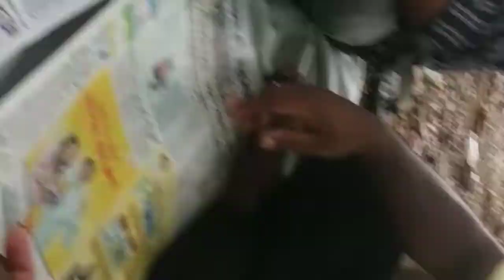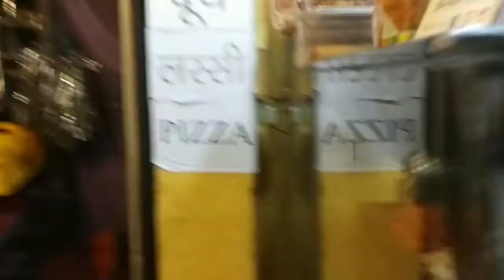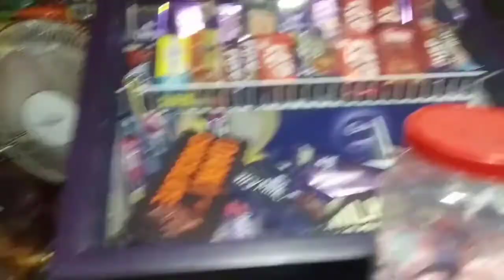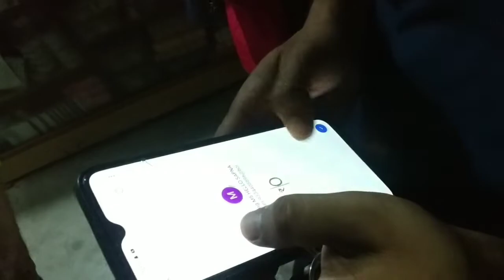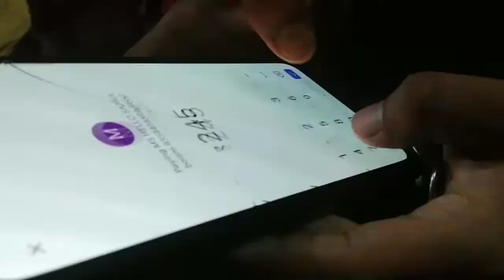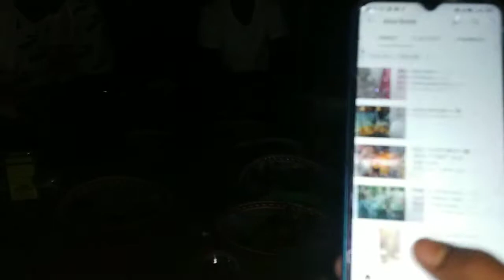Celebrating pankaj Birthday 🎉🔥